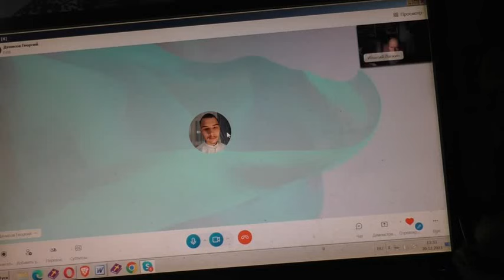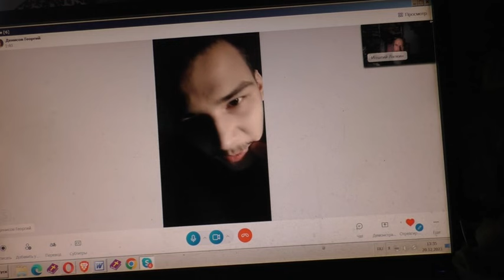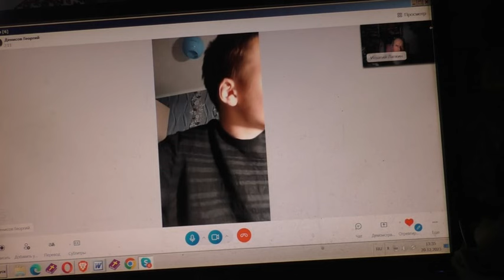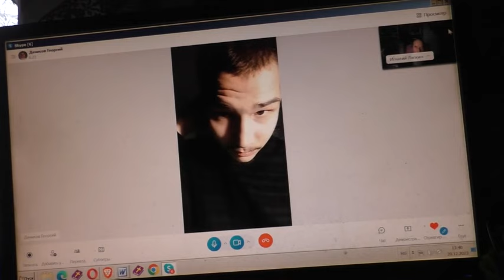Ищет поручителя ко крещению. 20. 1.2 2023